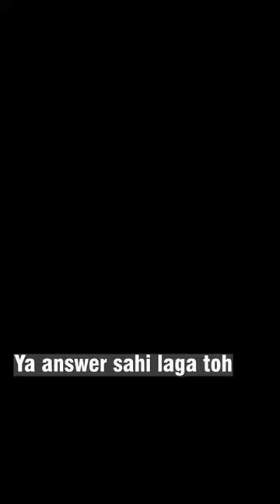Vlog 37 | Can you answer this question?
Learn something new with every classroom fun vlog